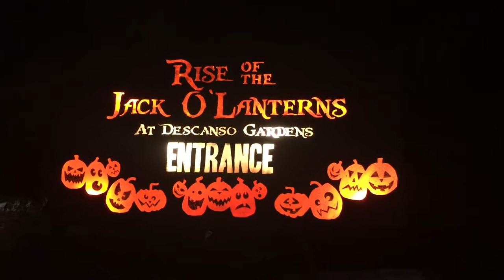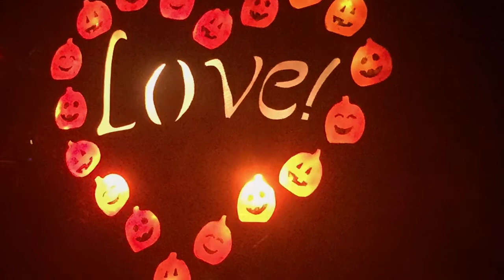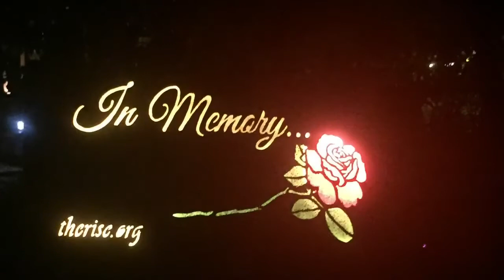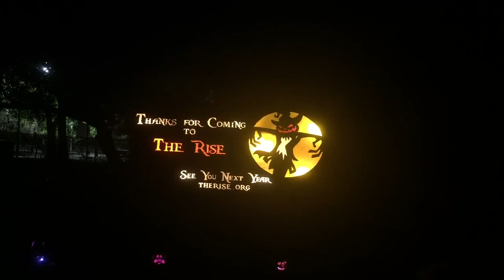Rise Of The Jack-O-Lanterns Descanso Gardens, CA 2015 Halloween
This is some video I shot during a visit to the yearly event "Rise Of The Jack-O-Lanterns" at Descanso Gardens in CA this season. They have several locations. ALL of the jack-o-lanterns are individually carved. Since the event takes place over an entire month - many people wonder "how do the pumpkins last without rotting and/or molding?" - They don't - every pumpkin is re-carved as it deteriorates. making this event even more amazing and inspiring! These artists are incredible! I highly recommend going if you ever have the opportunity!!!

This video is the best I could do - as they do not allow flash, etc. so it won't disrupt the experience for all of the visitors :) Tried to get what footage I could so that you could get a feel for it. Nothing compares to seeing it in person though - everything is either true to scale or larger. soooooo much work goes into this event. sooooo much art. It's incredible! Happy Halloween everyone!!!

**The song on this video is written by and copyright and property of my BF - Title is Twilight Spy - It's just for me people...don't be stealing it...he'll find you! mmwwahahaha!!! Info and links to follow** covered under standard YouTube License.

ALL MY LINKAGE ;P
FOLLOW ME AROUND:

Ebates - I use them to get most stuff and get % back